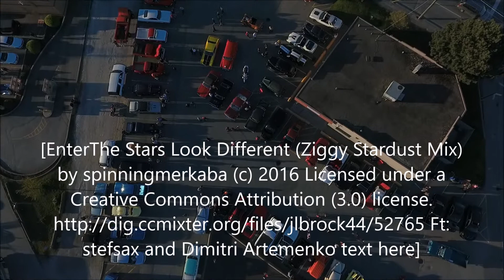April 1 2016 Timmie's/DMV Cruise In Langley BC phantom 4 drone footage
A weird little thing that happens at our local Timmie's where beautiful vehicles come to look at each other, it appears to occur on Friday nights when the weather is good.  thanks to every one for letting me take my drone out and recording some of it.